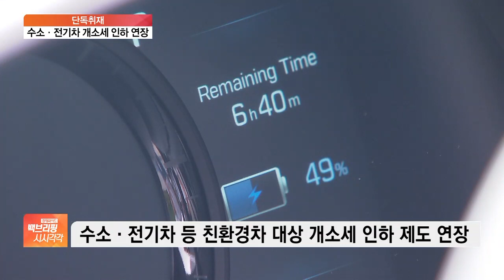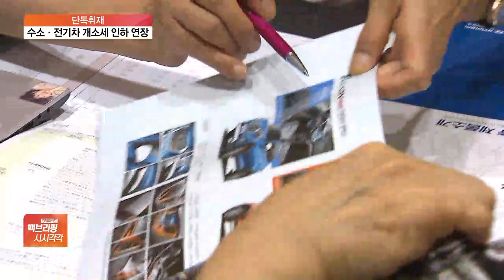[단독] ‘수소·전기차’ 개별소비세 인하 연말까지 연장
[앵커]

정부가 자동차 사실 분들 지금 사시라고 지난 3월부터 개별소비세를 최대 백만 원까지 감면해주고 있습니다.

이게 당초 계획대로라면 다음 달 말에 종료가 되는데요.

수소차, 전기차에 한해서는 연말까지 연장하기로 방침을 바꿨다고 합니다.

박연신 기자, 개별소비세 인하가 친환경 차에 한해 연말까지 연장 시행된다고요?